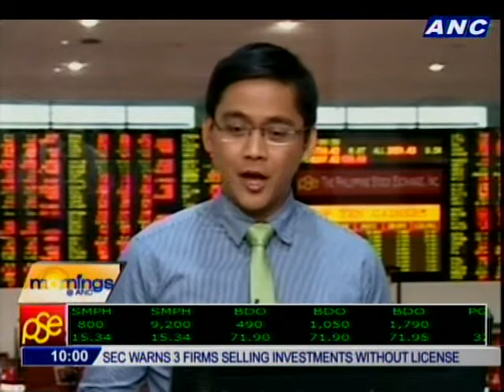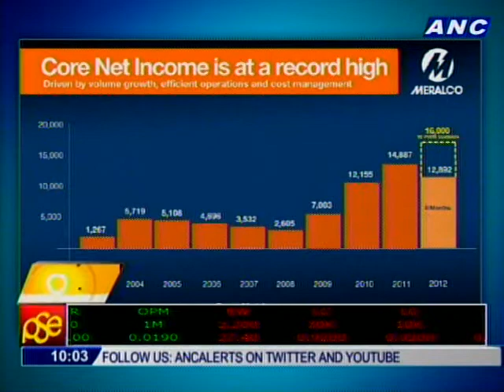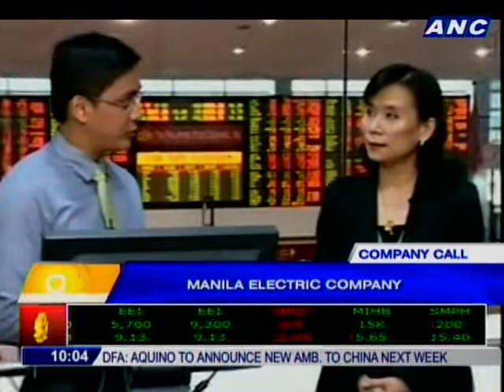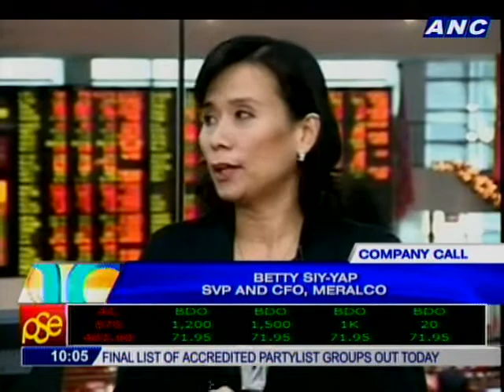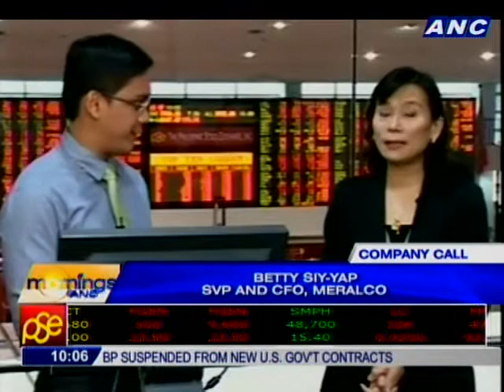Company Call: Manila Electric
BETTY SIY - YAP
SVP AND CFO
MERALCO